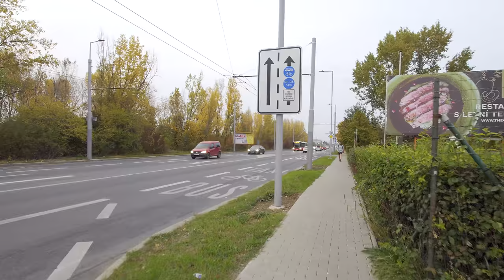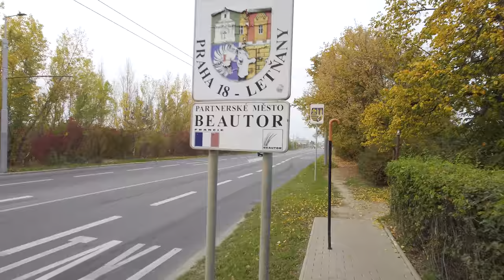Troleje pro linku 58, 3 díl: Letňany - Obchodní centrum Čakovice, 13. 10. 2022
Procházka po terminálu Letňany a po Tupolevově ulici, která kupodivu nemá po celé délce chodníky. Na konci jsem zapomněl kousek ze zastávky OC Čakovice, takže přidávám pár fotek na doplnění. V tomto úseku proběhnou víkendové slavnostní jízdy s historickými trolejbusy, ze kterých samozřejmě taky pořídím reportáž.